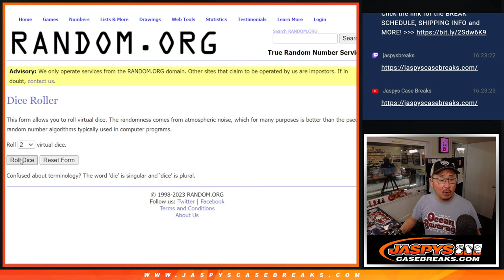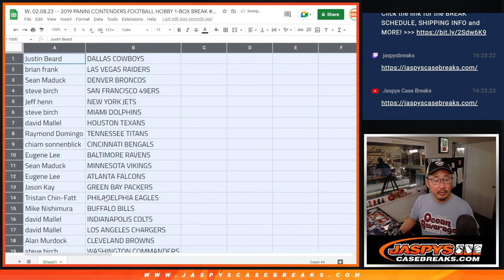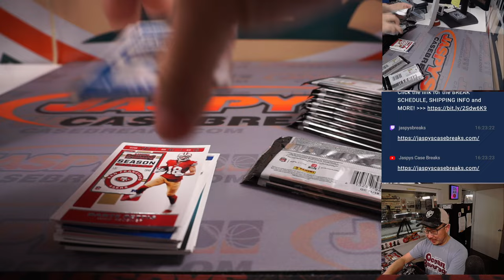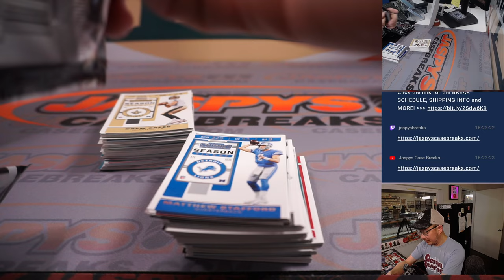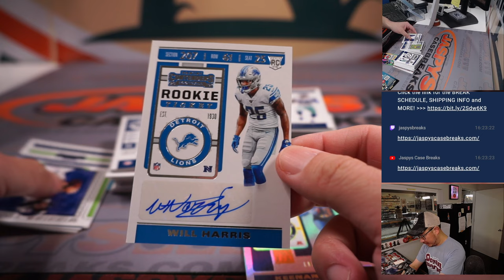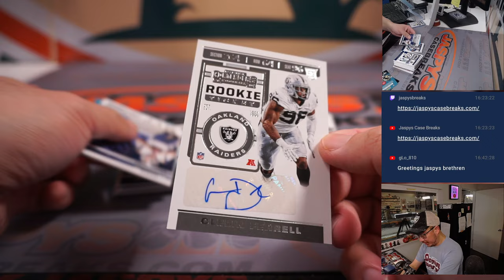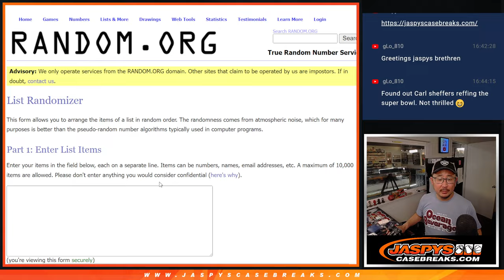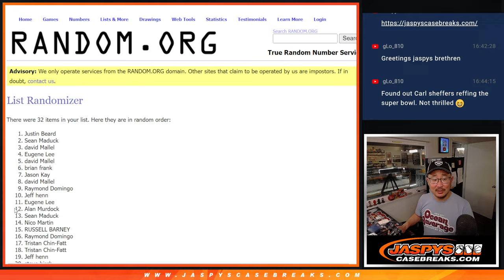W, 02.08.23 -- 2019 PANINI CONTENDERS FOOTBALL HOBBY 1-BOX BREAK #5 *RT*